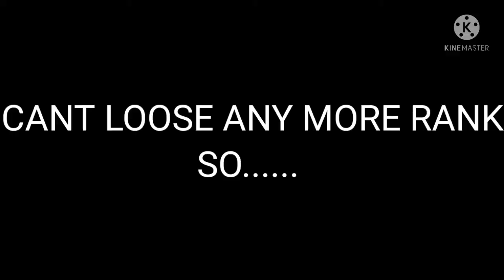IS THE SICKLE OP ?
Is it op???